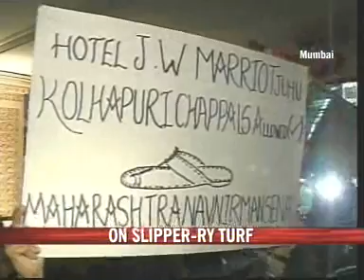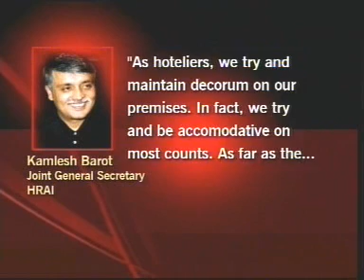Maharashtra govt succumbs to shoe fetish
Government lawmakers were up on their feet to protect the right to step into a five star hotel with slippers. The issue was the footwear code of five star hotels, which allow no entry for chappals.